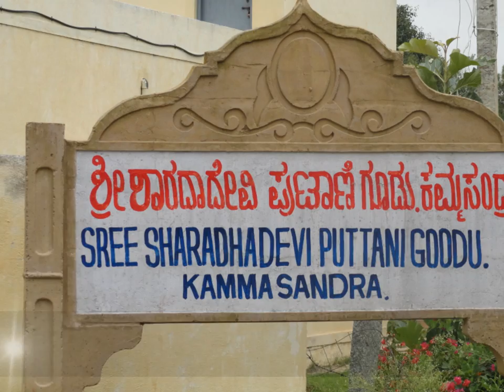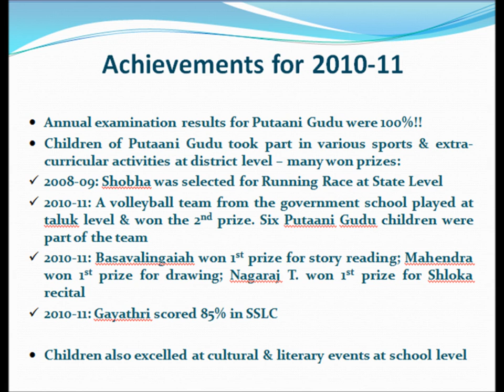Karuna Trust-Putani Gudu-.wmv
Karuna Trust & Sri Ramakirshna Paramahamsa and Vivekananda Rural Development &Education Trust

Putani Gudu --

Kammasandra is a village in Doddaballapur Taluk about 60 km from Bangalore, with a population of about 390. There were a good number of destitute children in Kammasandra and the villages nearby. Hence, a project was taken up to focus on nutrition and education of these children.

 The project was christened "Putani Gudu" and started off with significant financial contributions from Dr. V A Ram, Plastic Surgeon in Las Vegas , Mrs. Girija Ram and the vision of Dr. H Sudarshan. The orphanage is being run as a part of the complete rural development project in Kammasandra.
The project identifies destitute children and seeks to provide them with nutritional food, healthcare, and quality education.

This new building inaugurated by Sri Balagangadaranathaswamyjee on 23rd May 2005. The building has 4 living rooms with shelves, prayer hall, well-equipped kitchen, and a dining hall, solar and computer facility. The children are encouraged to maintain a small kitchen garden and a cowshed.

 The vegetables grown and the milk produced is used by the children. The cowshed and the kitchen were additions during this year. The building also got a facelift with painting.

Activities: The day starts at 5.30 AM for the children at Putani Gudu. After the morning ablutions and prayer. This is followed by exercise and then the children sit for a morning session of study. They then finish their breakfast and proceed to the school.

Selection: Putani Gudu started with 20 children, and at present has strength of 20 members. The previous year saw the highest strength of 28 members. A Committee of 6 members does the selection. The children chosen come from very poor socio-economic background with severe neglect of basic education and health. The „Gudu‟ intends to provide these „uncared for‟ children with these amenities. Due care is to incorporate discipline in their lives.

The orphanage is completely free -- food, medical needs, books, uniform and other day to day needs. 50

Achievements

• The Annual Examination results for Putani Gudu were 100 %.
• The children took part in various sports and extra-curricular activities and many of them won prices at district level. Kum. Ravi Patil went up to the Taluk level sports and went on to represent his taluk in Athletics. Kum. Gayithri was selected for the Kho-Kho team at the Taluk Level Sports Meet.
• The children from „Putani Gudu‟ excelled at cultural and literary events at school leve